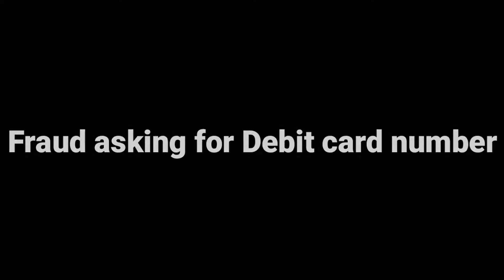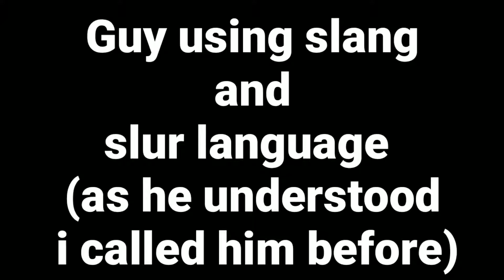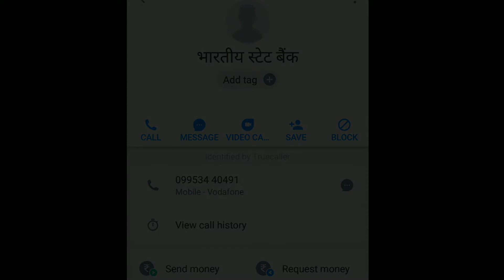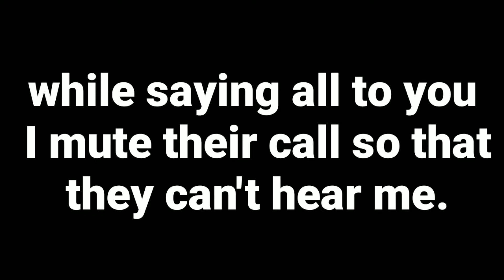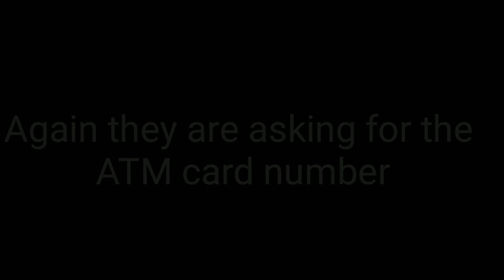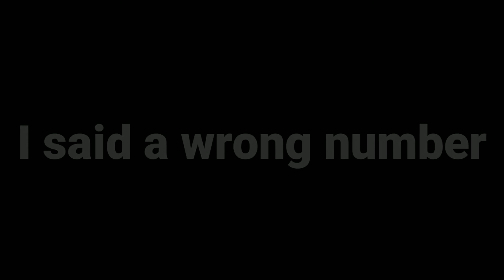BANK FRAUD CALLER'S CALL RECORDING LIVE|HOAX CALL|KNOW HOW TO PROTECT YOURSELF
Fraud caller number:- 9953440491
BE SMART
BE SAFE!